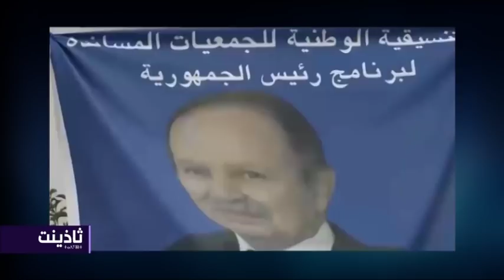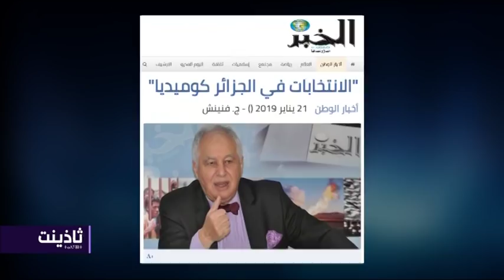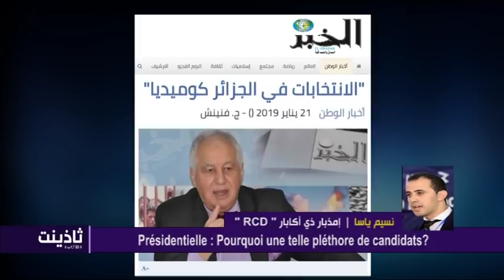Thadhyant 23-01-19 Présidentielles : Pourquoi une telle pléthore de candidats?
Avec : Hafid DERADJI, Nassim YASSA, Toufik IVELKISSEN et Karim KEBIR